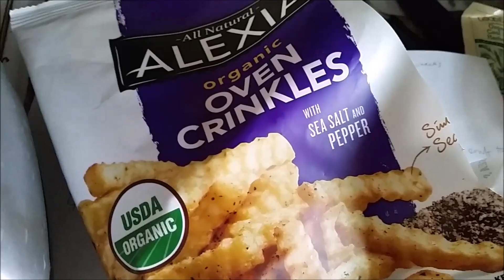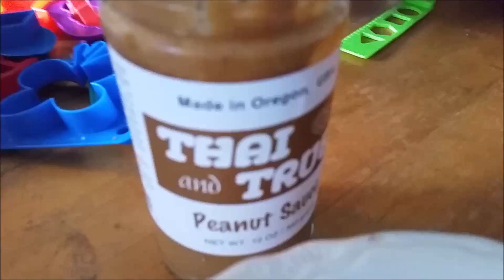Estimated 2500 Calorie What I Eat HCLFV: On-the-Go W@HM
Yum  yum, I'm so obsessed with my breakfast!     makes me so so happy!